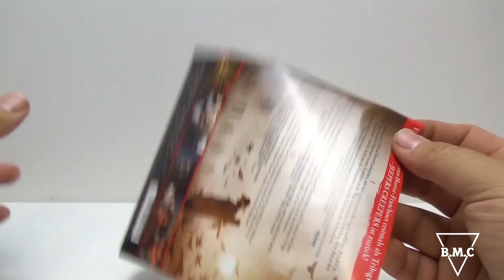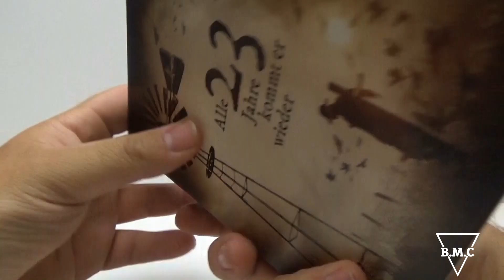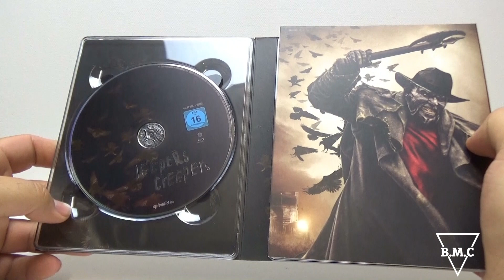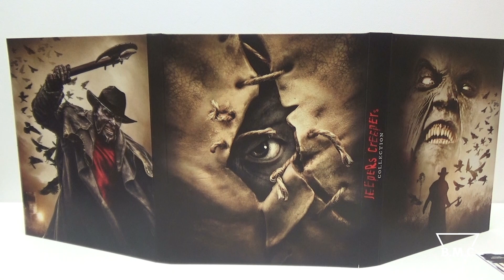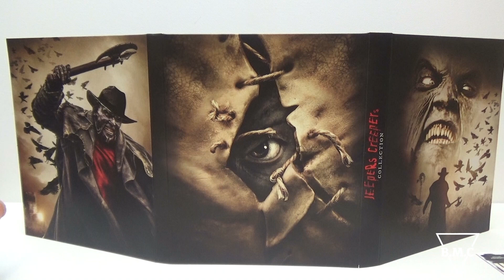Jeepers Creepers Blu Ray Collection Unboxing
Dort gibt es unter anderem auch Reviews in schriftlicher Form.